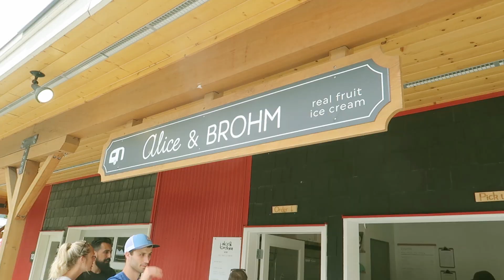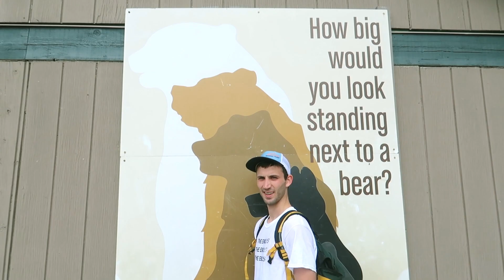VANCOUVER | ADVENTURE TRUDGE VLOGS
We had a friends reunion in Vancouver! I've always loved Canada, but WOW!! The west coast completely enchanted me. We had an absolutely amazing time exploring the city, trails, beaches, and incredible views. Until next time :)